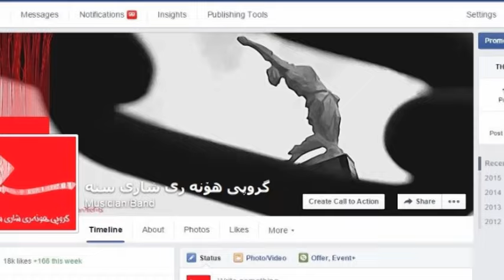هیلانەی بەختەوری _ قسمت بیست و هفتم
گروپی هۆنه ری شاری سنه